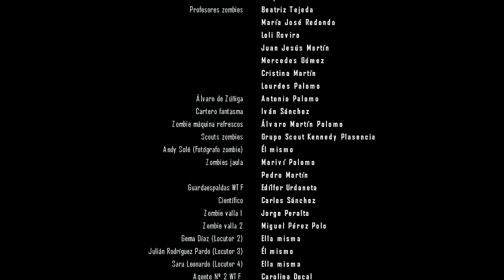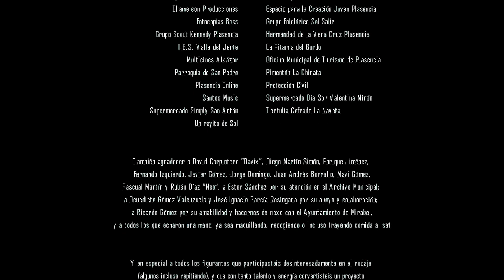CHRONICON Z: LA SERIE | FASCÍCULO 6 - ¡Me acojo a sagrado!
Con nuevos recursos, Nacho, Eva, Rocky y Chema llegan a la iglesia en busca del Chronicon Z. ¿Qué o (a quién) encontrarán allí? ¡En este episodio hemos tirado la casa por la ventana y tenemos hasta un tanque militar! (¡Venga chavales, que se vea producción!).

Ganadora de los TNT Friki Awards, CHRONICON Z: LA SERIE está dirigida por Álvaro Martín Palomo, protagonizada por Alejandro Martín, Cielo García, Ismael Prieto, con la colaboración especial de Chema Trujillo, Juan Carlos Rivera, Valen "Patxi" Rodríguez, Kirby Navarro, y la aparición estelar de Carlos Castel. Música original de Álvaro Rodríguez Barroso. Produce Pigeons Audiovisual.

Y no te pierdas contenido adicional en exclusiva de CHRONICON Z: LA SERIE en la app gratuita de Movook, con curiosidades y detrás de las cámaras que expanden el universo zombie de CHRONICON Z a los fans, ¡Y TOTALMENTE GRATIS!